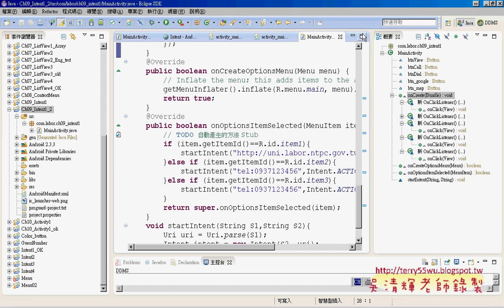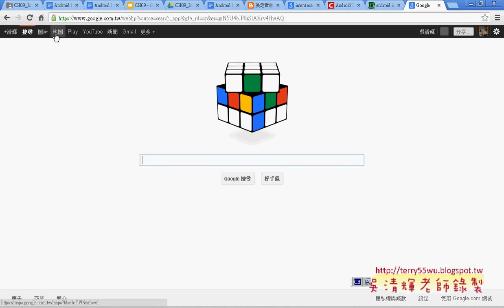04 Intent Action大全說明